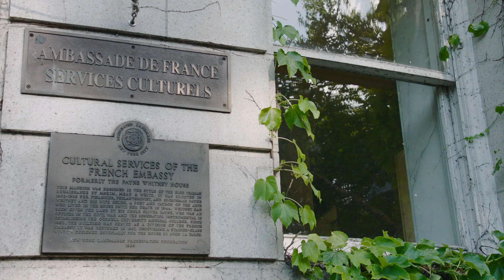Joan and Porter's engagement party